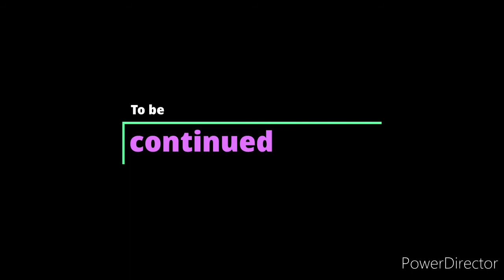Fish in water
Nice 🐟 🐠 fish